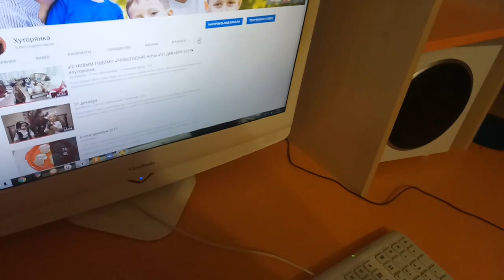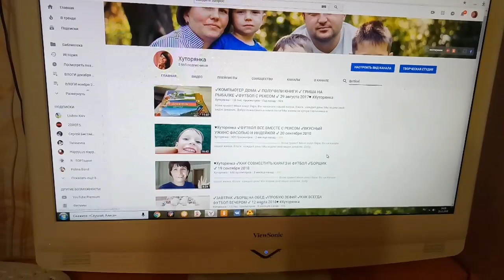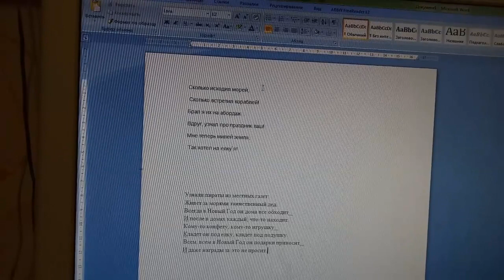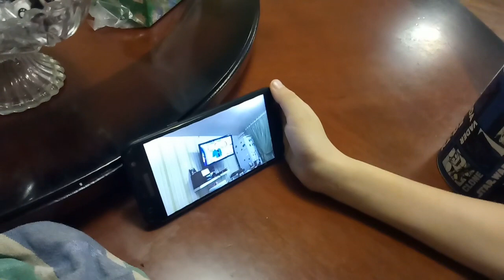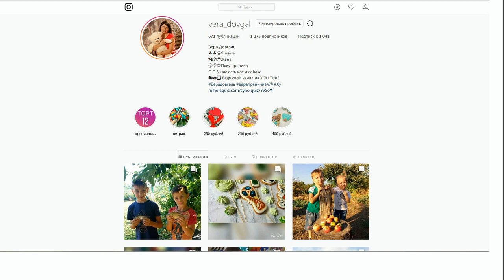♥Хуторянка ✔МНОГО ПОДАРКОВ ОТ БАБУШЕК И ДЕДУШКИ ✔ 23 ДЕКАБРЯ 2018